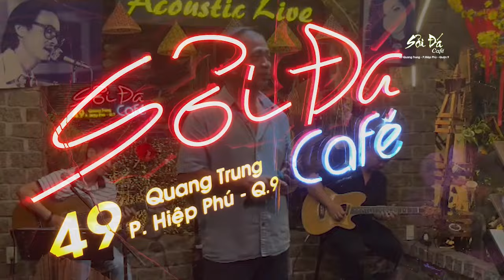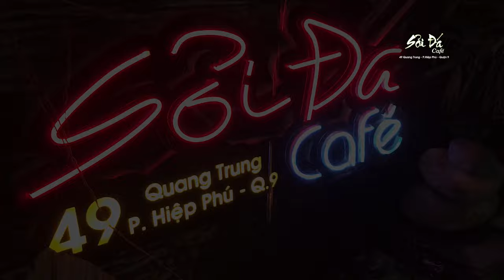Minh Nhựt Hát live Sỏi Đá Guitar | Rao bán vần thơ say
Rao bán vần thơ say
■ Sáng tác: Vũ Thanh
■ Trình bày:  Minh Nhựt
■ Guitar: TuyenDat
■Drum:Thành Dương
■ Ca khúc được live tại Sỏi Đá Cafe-49 Quang Trung - P.Hiệp Phú Q9(Cũ), tp Thủ Đức
Lời bài hát
Yêu nhau tuổi thơ ngây
tôi viết bài thơ tặng người
Khi cuộc tình lên ngôi
Xây đắp thiên đường
dệt mộng ước chung đôi
Ngỡ yên vui ngờ đâu
đường hoa hồng pháo cưới
Em về vui duyên mới.

Em đi bỏ lại tôi
cay đắng vần thơ ngậm ngùi
Thơ nặng nồng men cay
lem máu tim mình
đời buồn những cơn say
Khói tương tư từng đêm
từng đêm dài tôi đốt
Đốt cháy đời
ôi tình sầu khôn nguôi.

Thơ say tôi rao bán vần thơ say
Tôi bán thơ mua những giọt rượu cay
Nhưng thơ chẳng ai mua
Hàng thơ không người ghé
Vì thơ say nên hồn thơ buồn quá.

Bên hiên đợi chiều mưa
thơ bán sạch cho người rồi
Mưa sụt sùi mưa rơi
bán hết thơ rồi
càng lạnh nỗi đơn côi
Biết chăng em và thơ
là linh hồn tôi đó
Mất hết rồi tôi còn gì em ơi...
Những bài hát được yêu thích
--Lưu ý (Có ghi hình và thu âm) Gửi lại cho quý AC, Bà Con...sau khi trình bày ca khúc yêu thích của mình để nghe lại.

■ ❖ Đừng Quên LIKE và ĐĂNG KÝ để theo dõi các video mới nhất từ kênh Sỏi Đá Cafe nhé cả nhà.

Quý AC, Bà Con... yêu thích các dòng nhạc như bolero trutinhbolero nhactrutinh nhactinhxua nhacvang ... đến với Sỏi Đá Cafe- giao lưu tại địa chỉ -49 QuangTrung, P.Hiệp Phú, Tp Thủ Đức.